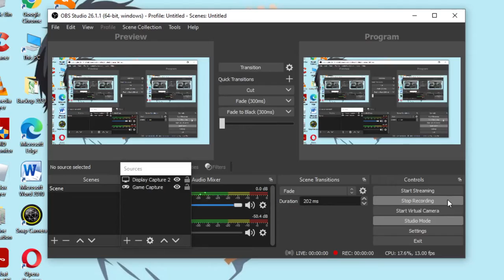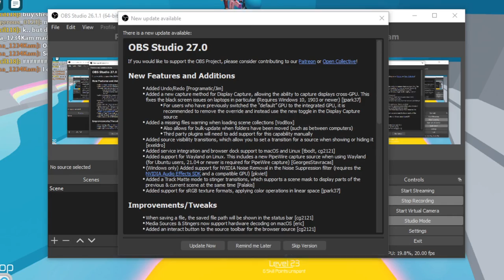Tower of Hell T-Shaped tower (Roblox)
this happened twice in a row ... sub pls